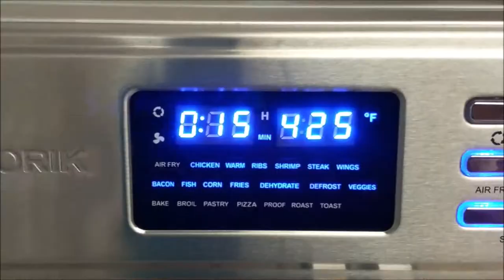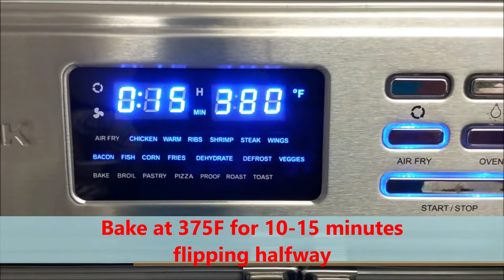Air Fried Chicken Drumsticks | Same taste as any other fried chicken minus the excess calories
Crispy Air Fried Chicken Drumsticks. You can use any cut if chicken you prefer and use this same recipe.

Air Frying is a blessing in our household. While we all love to eat fried chicke, fries etc., we were always sad about the insane amount of calories that comes as part of deep fried food. After debating for a long time, i caved in and bough myself an Air fryer. And boy oh boy ! was I in for a surprise

I use this bad boy everyday now. I am please to say, and without any sponsorship, that this air fryer rocks. Sure it has some drawbacks, but I am extremely satisfied

Now on to the chicken. Its your basic fried chicken dressing and coating. But instead of deep frying, you brush (or spray) oil on top and pop into the air fryer at 375 for about 12015 minutes flipping halfway through. that's it !

You have to try this and let me know ! if you do not have an air fryer, go get one TODAY . you will NOT regret it !